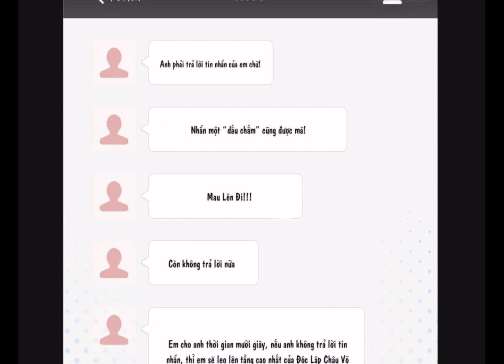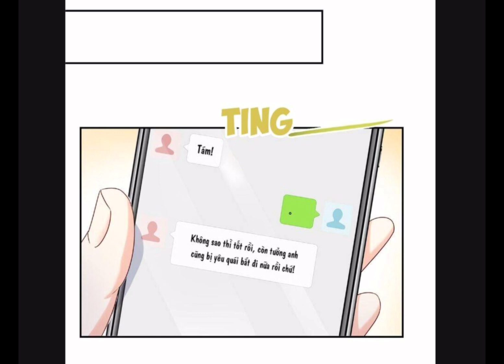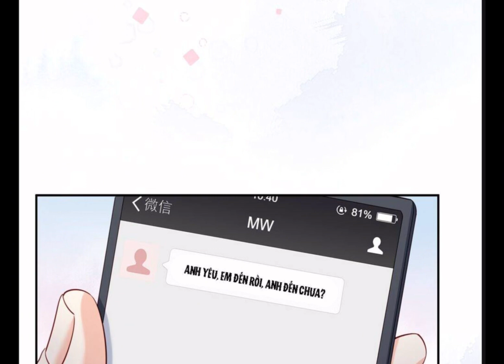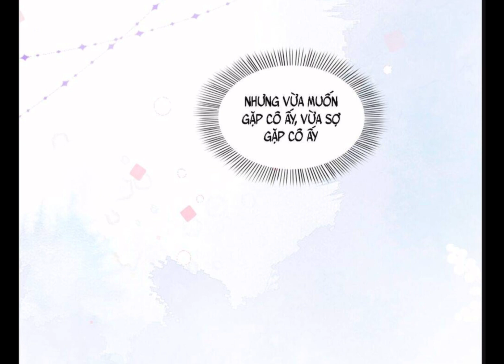HỆT NHƯ HÀN QUANG GẶP NẮNG GẮT ( Cô Vợ Ngọt Ngào Có Chút Bất Lương ) CHAP 434-440